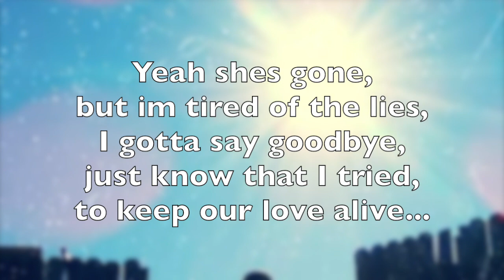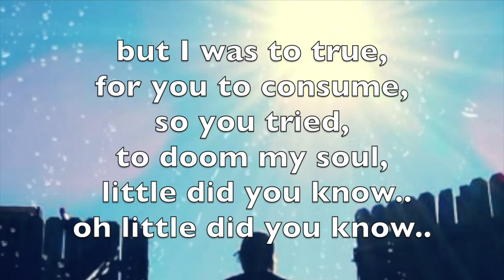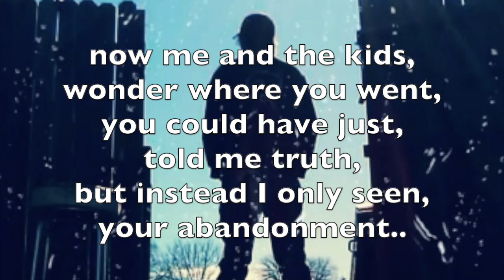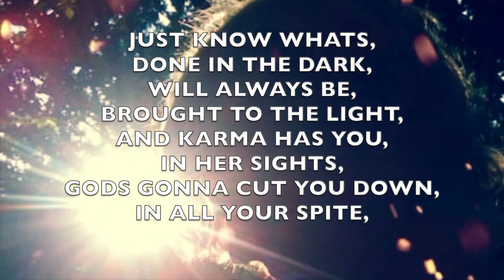"She's Gone" by Chris Wiggins(of Against the Wicked) Ft. Big MopTop &Produced by ShifeLife Records